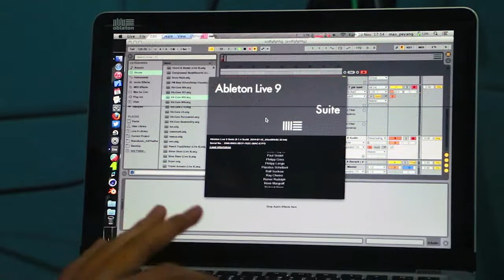ARTURIA MINILAB - Review by Maspey + GIVEAWAY! (CLOSED)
Get a deeper insight of Arturia Minilab as Maspey from Ableton Indonesia lends his hands on the hybrid synthesizer solution.

Wanna win your own Arturia Minilab?

Keep the sharing spirit, yay! ;D
-CJ-